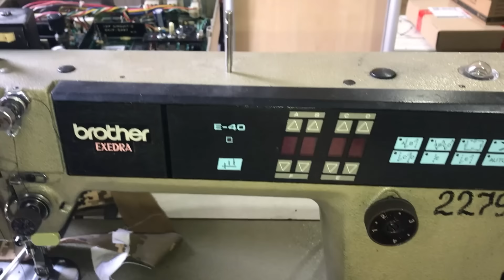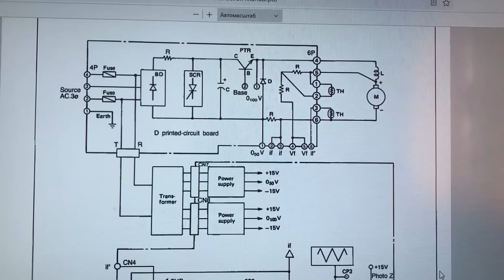Прямострічка Brother Exedra з БК Mark II, огляд, ремонт.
Промислова швачка з далекого минулого дотягнула до наших часів і вимагає уваги майстра. Встидлива, зараза, відразу не зрозуміло, чого їй бракує. Але на цей раз повезло :)